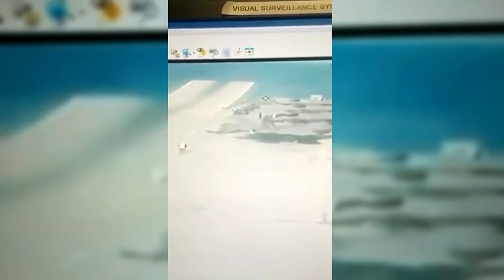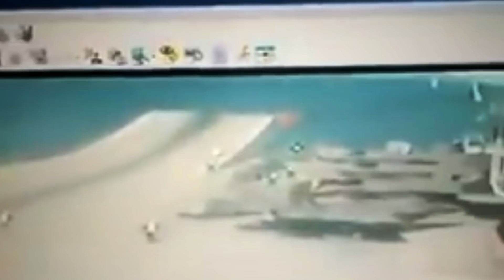F-35 Failed Takeoff from Aircraft Carrier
On November 17, 2021, the British carrier HMS Queen Elizabeth was carrying out routine operations in the Mediterranean when one of her F-35B Lightnings failed to take off and plummeted into the depths of the ocean.

The Ministry of Defense did not provide any additional information at the time, citing an ongoing investigation.

However, over a week later, a surveillance video that appeared to come from one of the carrier’s security cameras was leaked to the internet. The impressive footage shows the carrier slowing down as it moves along the takeoff ramp, only to plummet right as the pilot ejects.

The video instantly raised alarms, especially as the high-tech piece’s cost is almost 100 million pounds and could contain delicate information for potential adversaries to find. More importantly, it raised serious concerns about what led to the accident…